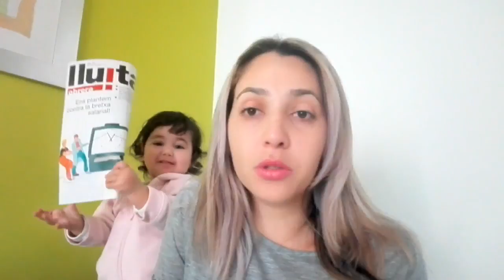25 Fatos sobre a maternidade